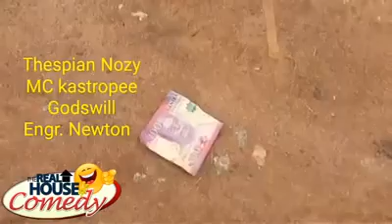The Half Money Real House of Comedy Nigerian Co